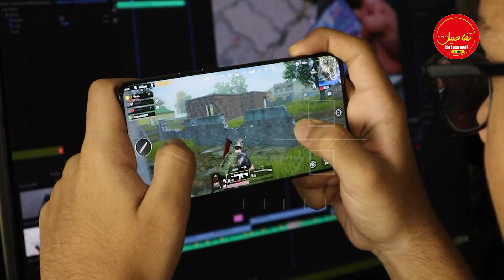يوتيوبرز لعبوا ألعاب تسيء للإسلام ؟!😱